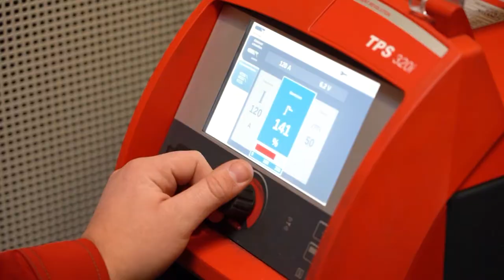Lehrlingsausbildung der Salzburg AG im TAZ